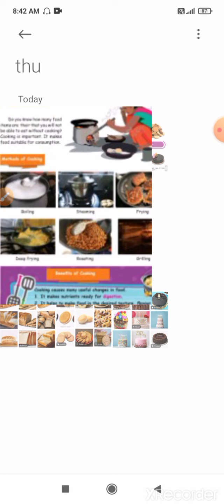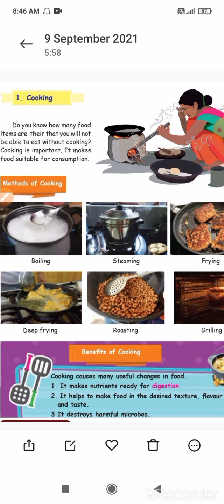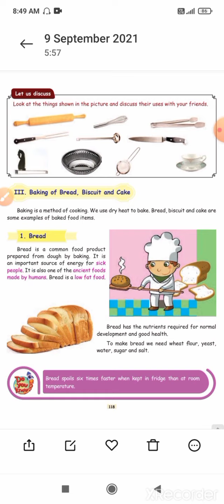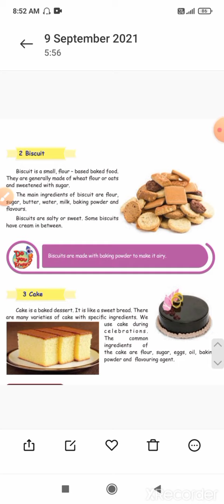std4 science unit4 baking